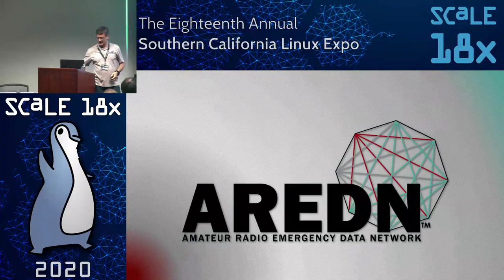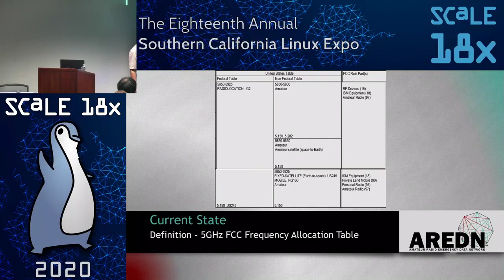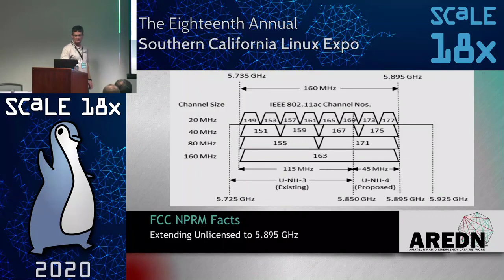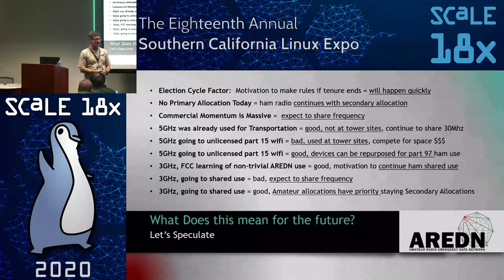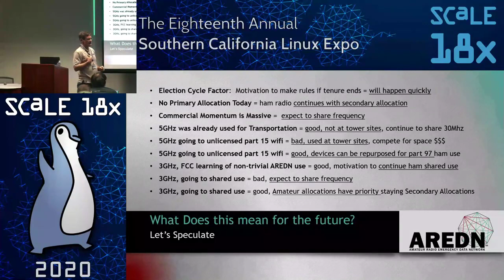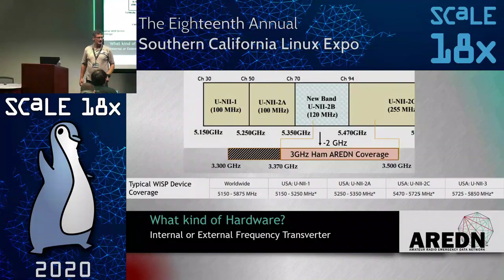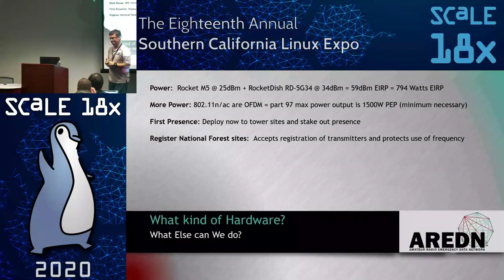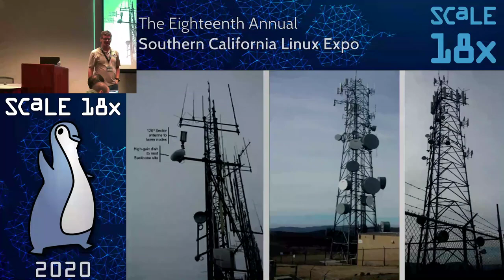What's happening with Ham Radio's use of 3GHz and 5GHz FCC allocations?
Talk by Joe Ayers

Recent FCC Notices for Proposed Rulemaking has put 3GHz and 5GHz Ham Radio allocations at risk. Will Ham Operators be able to repurpose commercial 802.11 devices in the future? Will Ham Operators be able to build high speed wifi like data networks?